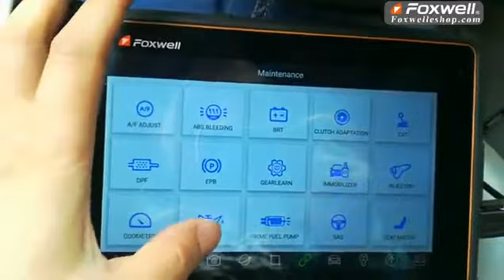Volvo 2007 S40 Oil Reset Function